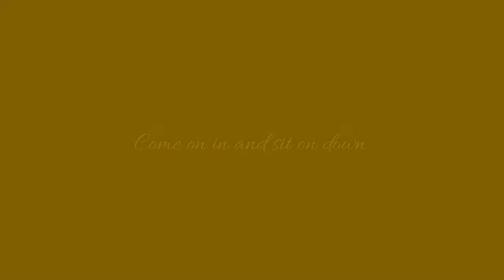Kandi and the Gang| Season1 ep1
Baby Kandi Todd Aunt Bertha and the crew. No lights and a dysfunctional staff all makes the up the olg.